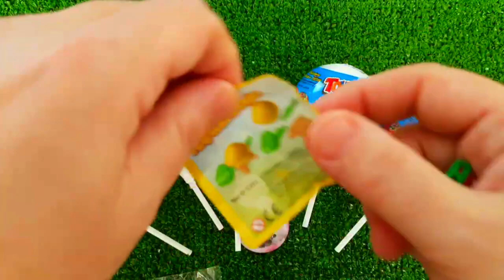ASMR MUKBANG Watermelon Desserts Cutting Rainbow. Lollipo Cutting Rainbow.Gummy Candy